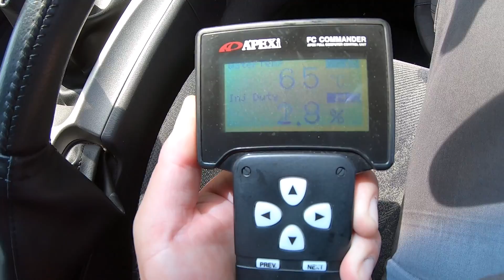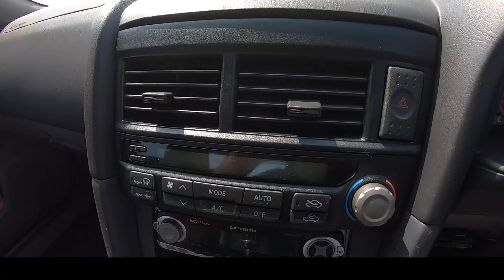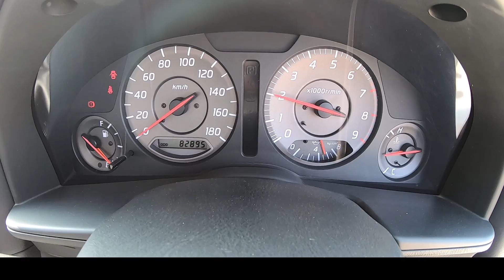SOLD - 1999 NISSAN SKYLINE R34 GT WITH RB26DETT #2100469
■ Be Forward No. BU454520■

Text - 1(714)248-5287